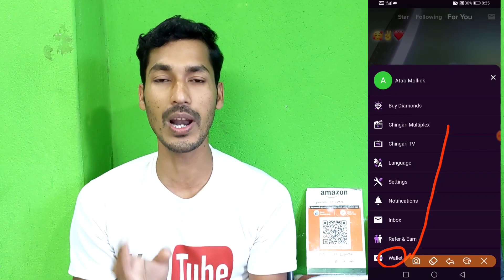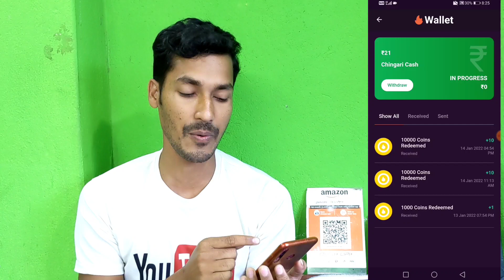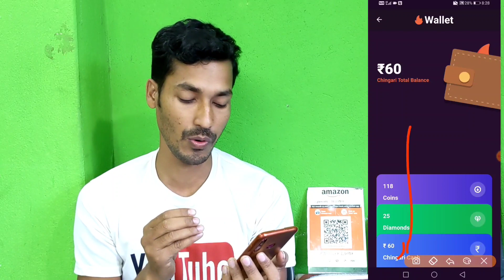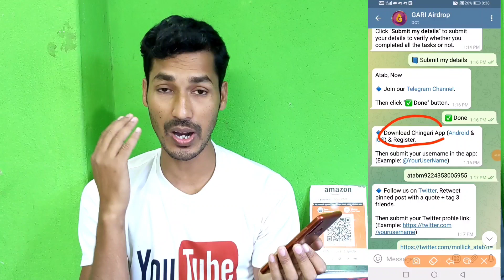একই অ্যাপ এর মাধ্যমেই Paytm Cash এবং Crypto GARI Tokens ইনকাম করুন।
এই অ্যাপের লিঙ্ক এবং এয়ার্ড্রপ লিংক আপনি টেলিগ্রাম চ্যানেল এ পেয়ে যাবেন তো অবশ্যই টেলিগ্রাম চ্যানেল এ জয়েন হয়ে যান।